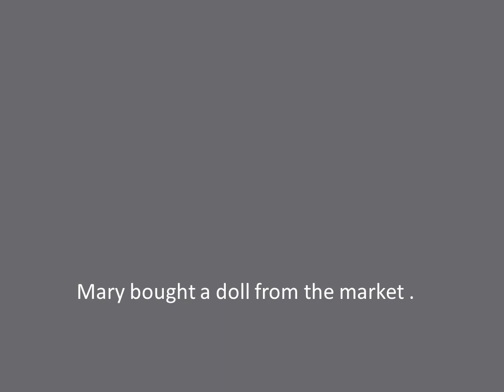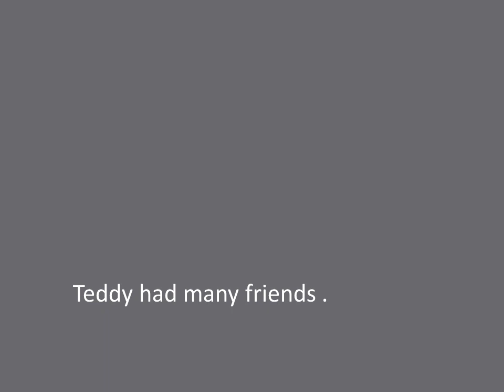Storymaket.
School subjects.
Teaching aids.